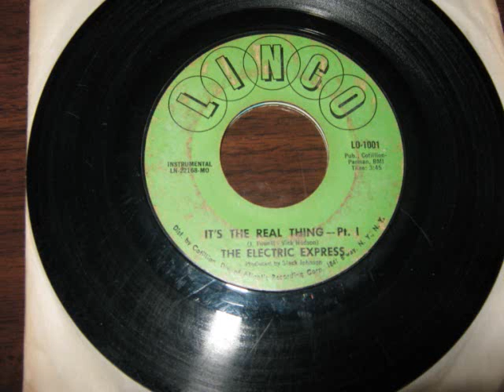The Electric Express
Here's a preview of  what i'll be playing this week on Truevibe Radio

Outside The Box with Poundcake Radio Show will air Sundays 12 pm - 2 pm bst  Listen to Truevibe Radio.

Listen to Outside the Box with Poundcake  here in the states on OTBMusic Radio Sunday's starting @ 12pm  2pm pst
The show will repeat.